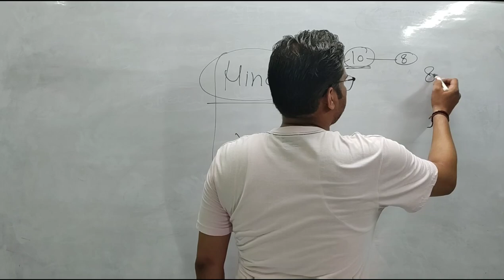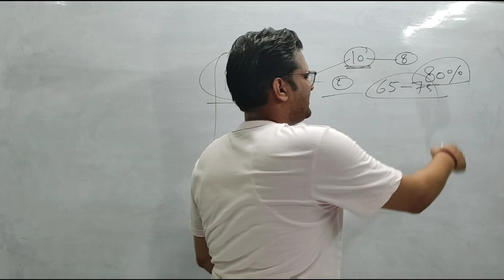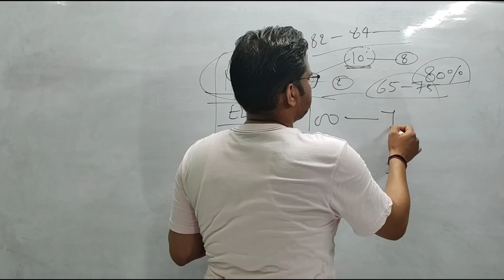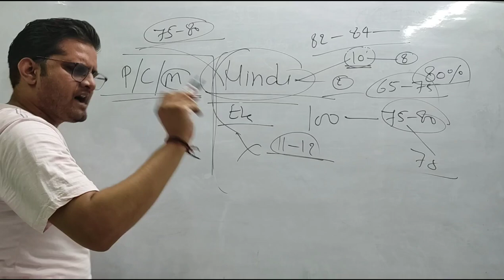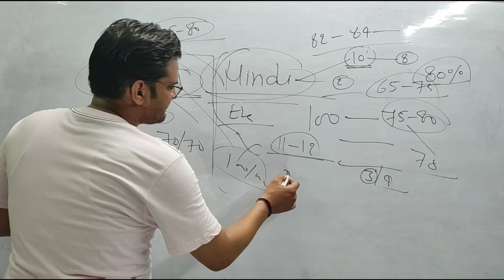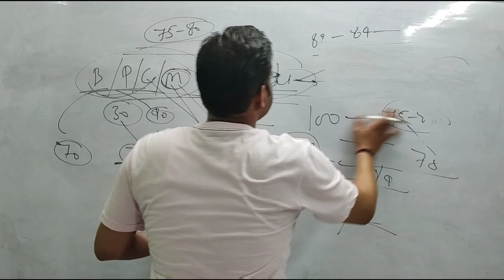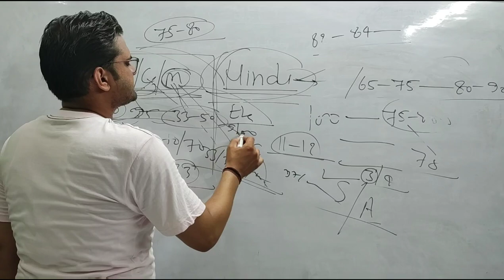UP Board में किस Subject की Copy कैसी Check होती है!